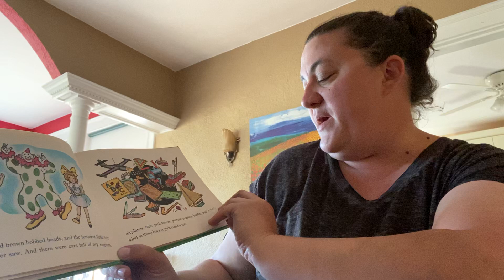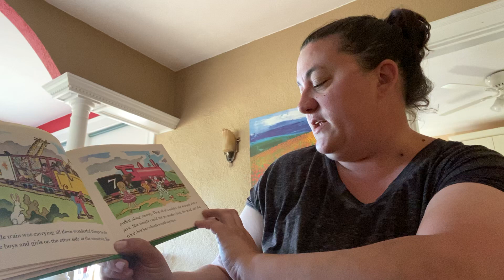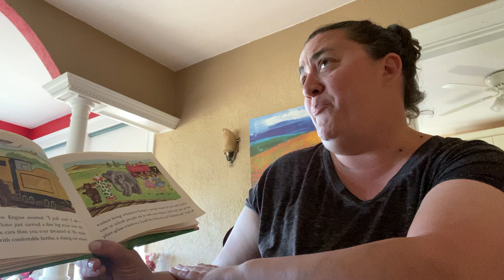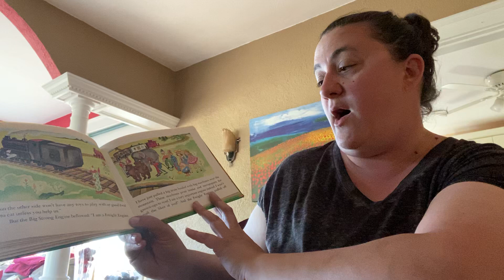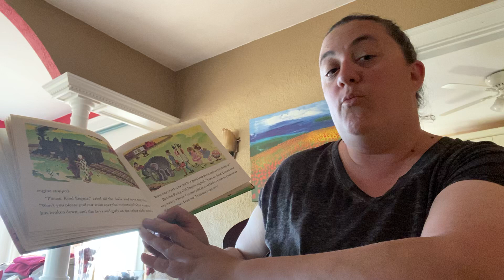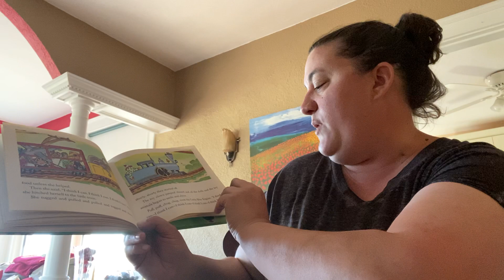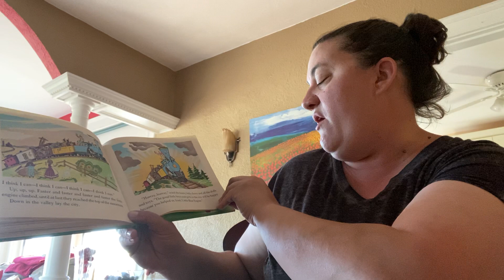Heath Brook Story Time with Mrs. Griffin - The Little Engine that Could by Watty Piper